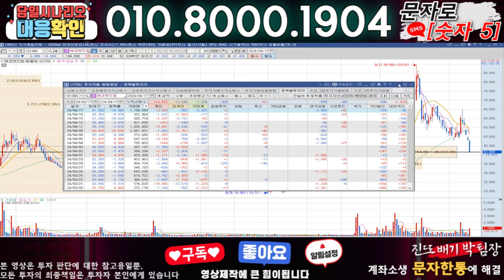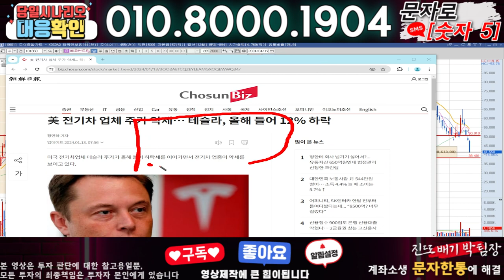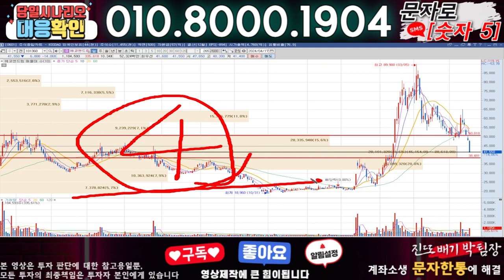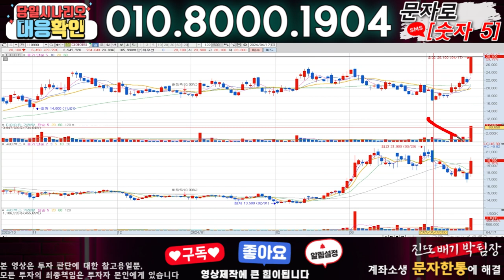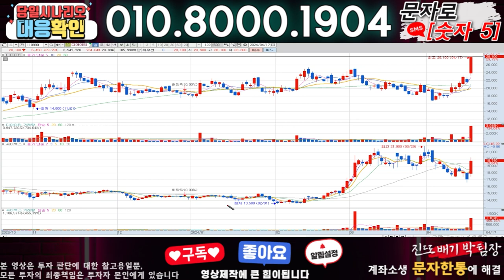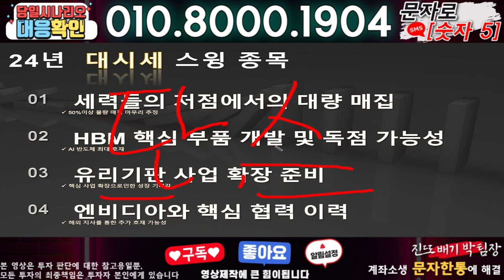에코앤드림 ) 3분전 기습속보-공식입장발표!! 무슨일인가?